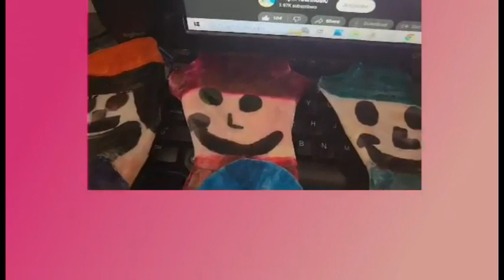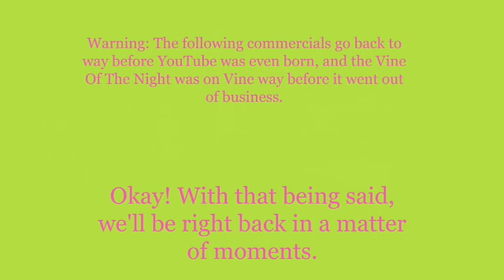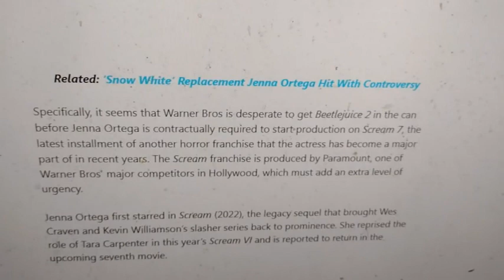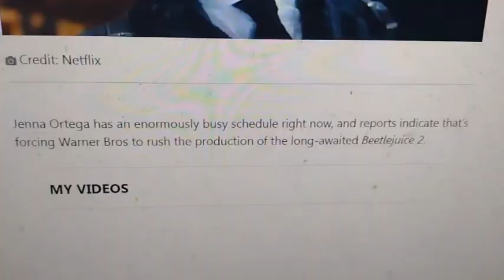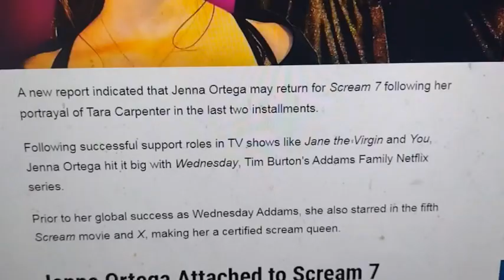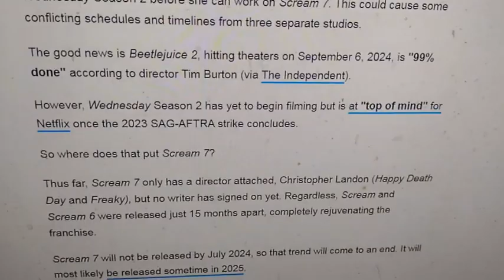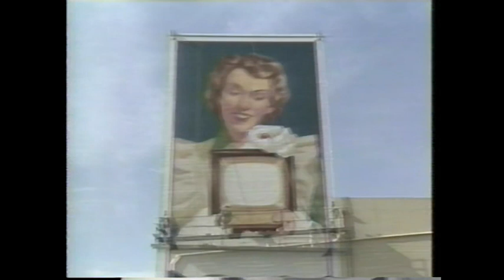Weeknight Update episode 1932/3698: Jenna Ortega Thinks That Scaring People Is Fun!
My show tonight will make you want to scream because Jenna Ortega thinks that scaring people is fun, and we all know that scaring people is not fun. The Not Ready For Late Night Players & I would like to shine the old Shoutout Spotlight on these happy people. Please check them out!
Also, please check out the following channels because the guy who owns those channels did a tribute to Tom Snyder and The Tomorrow Show recently, and his tribute was perfect.